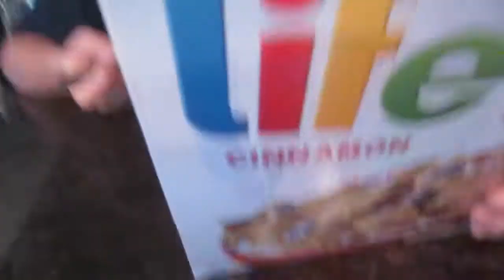We Have a Baby!!